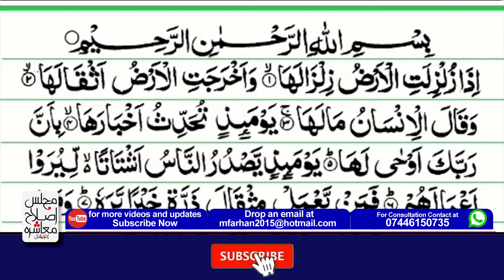Sorat-Ul-Zilzalat Ki Tilawat | سورۃالزلزالۃ کی تلاوت